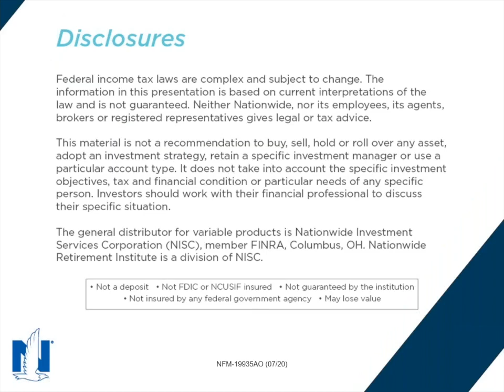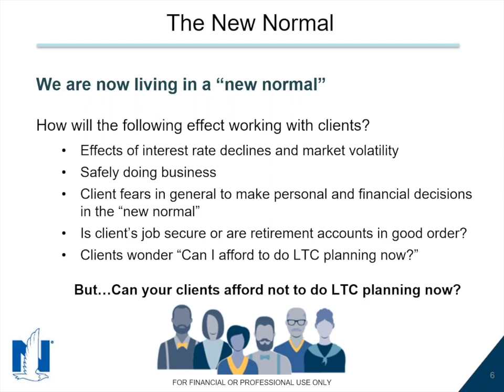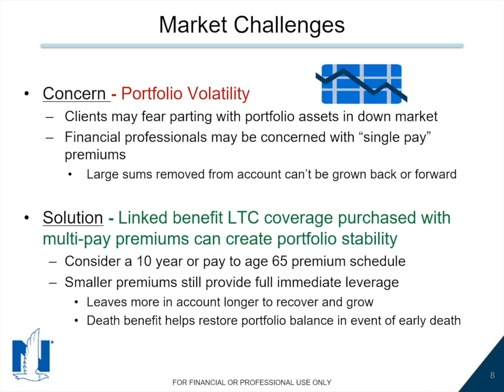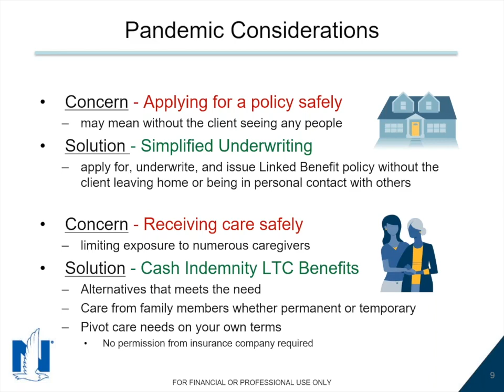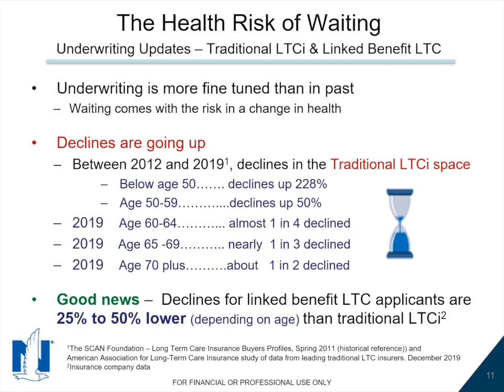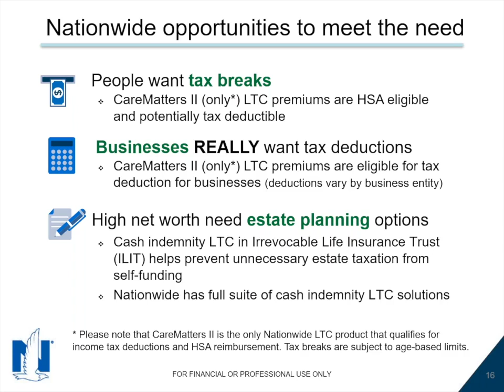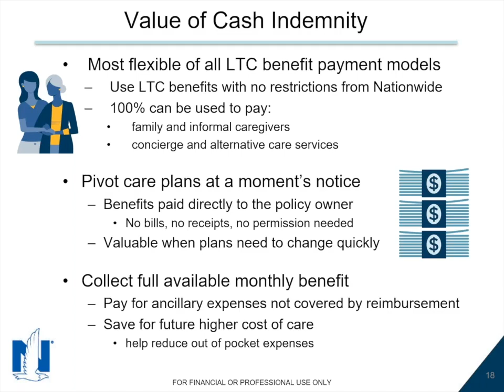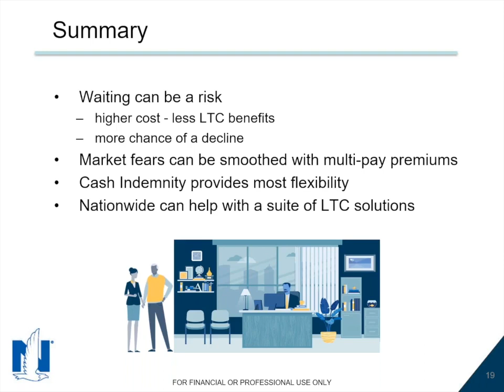What in the world is going on in the LTC market?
Join Premier's special guest, Alyssa De La Cruz of Nationwide as we discuss:
• LTC Marketplace……….Challenges, Solutions and Updates
• Industry Options for LTC Coverage
• Opportunities for using Nationwide LTC Options